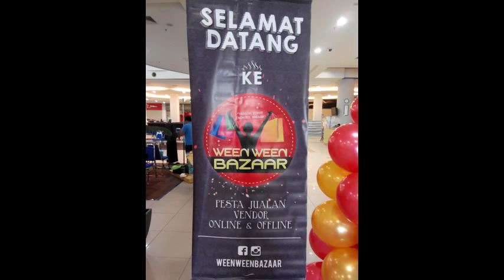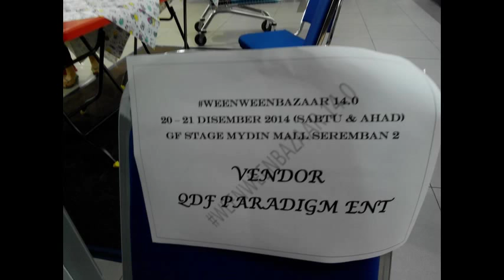16 Ween Ween Bazaar Mydin Seremban 2 - feezabatikpelikat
Untuk satu booth 7x7 kaki macam ni, modal seluar batik pelikat yang di perlukan ialah :

Seluar S (RM3 x 40 helai) = RM120
Seluar M (RM6 x 40 helai) = RM240
Seluar L (RM9 x 40 helai ) = RM360
Pelikat Dewasa (RM30 x 30 helai) = RM900
Batik Dewasa (RM24 x 30 helai) = RM720

Modal keseluruhan = RM2340

Cadangan harga jual

Seluar S (RM6 x 40 helai) = RM240
Seluar M (RM12 x 40 helai) = RM480
Seluar L (RM18 x 40 helai ) = RM720
Pelikat Dewasa (RM45 x 30 helai) = RM1350
Batik Dewasa (RM35 x 30 helai) = RM1050

Untung keseluruhan = RM3840

Untung bersih = RM3840 - RM2340 = RM1500

Ini untung minimum. Pengalaman saya 40 helai seluar S, M dan L tu sehari jer boleh habis. Kalau niaga 6 hari, pandai2 lah budget berapa nak standby stok.